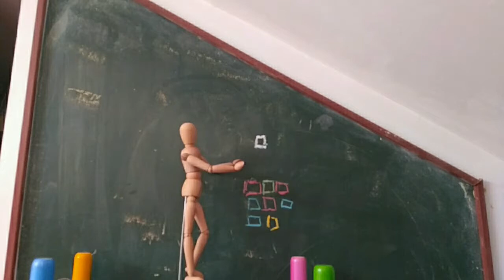Stop Motion - Maniquin Rubik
A short stop motion animated film created by me :)
I was discovering the new app